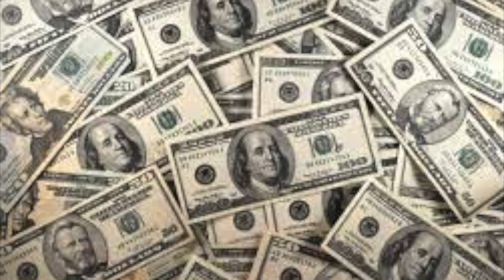AYOLLAR OGOH BO'LING!!!!!!!!